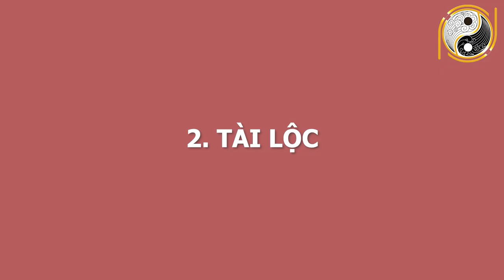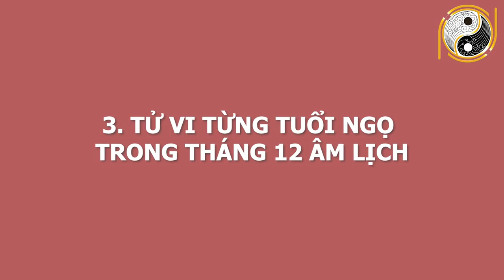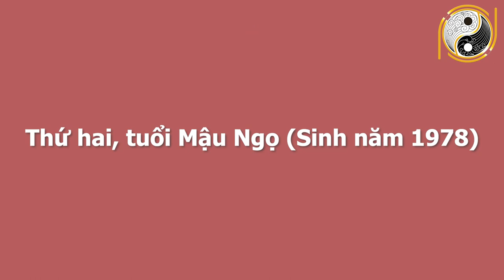Tuổi Ngọ Tháng 12 Âm Lịch Năm 2020 Trời Định Đổi Đời, Tiền Rơi Vỡ Đầu, Trúng Số GIÀU TO Khủng Khiếp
01. Linh phù giải hạn
02. Hồ lô hóa giải Ngũ Hoàng
03. Mai Hoa Phú Quý
04. Gương bát quái tinh cầu
05. Kim bài thái tuế 2023
06. Vòng tam hợp Dần Ngọ Tuất
07. Vòng tam hợp Thân Tý Thìn
08. Vòng tam hợp Hợi Mão Mùi
09. Vòng Tam Hợp Tỵ Dậu Sửu
10. Bát bảo tâm kinh
11. Minh Quang pháp bảo cầu
12. Minh Quang pháp bảo lục giác
13. Tỳ Hưu Lộc Tài (Đồng)
14. Tỳ Hưu Khai Vận ( Bạch Ngọc)
15. Bách Niên Tụ Tài ( tụ tài lộc)
16. Song long ngọc ấn ( ấn thăng quan)
17. Kim bài ngũ Lộ Thần Tài
18. Hồ lô bình an ( treo xe)
19. Móc khóa văn xương
20. Ống bút văn xương gỗ đào
21. Bút văn xương gỗ đào
22. Bút văn xương gỗ đào nhỏ
23. Hoa mai kim tiền ( mạ vàng )
24. Các vật phẩm phong thủy khác Tuổi Ngọ Tháng 12 Âm Lịch Năm 2020 Trời Định Đổi Đời, Tiền Rơi Vỡ Đầu, Trúng Số GIÀU TO Khủng Khiếp.
Qúy vị và các bạn thân mến, việc dự đoán Tử Vi hàng tháng sẽ  giúp cho nhiều người giảm thiểu rủi ro, bất lợi, đổ vỡ, gian lao, tích cực chủ động đón nhận những điều thành công, may mắn. Trong nội dung chương trình này,  chúng tôi sẽ chia sẻ với quý anh chị tử vi tháng 12 năm 2020 của các gia chủ tuổi Ngọ. Hi vọng, với những kiến thức chúng tôi chia sẻ anh chị có thể áp dụng vào cuộc sống để vận trình công việc trong tháng 12 được hanh thông, thuận lợi. Hãy cùng xem hết video này nhé!